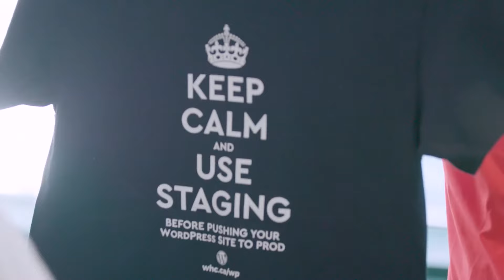Web Hosting Canada @ WordCamp Montreal 2019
Watch highlights from WordCamp Montreal 2019, as captured by the Web Hosting Canada team. WordCamp conferences are volunteer-run events that bring together participants from the WordPress and open-source communities.

WHC also launched its very own Managed WordPress hosting Staging environment feature during this event!